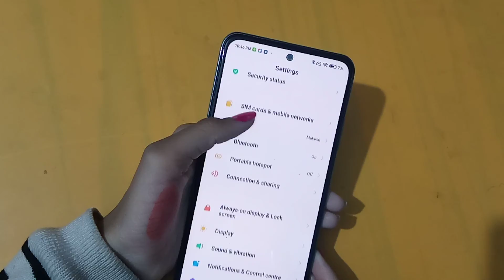How to connect Wi-Fi in poco M4 pro 5g | Wi-Fi connect kaise karen